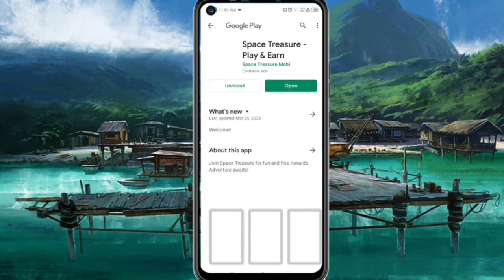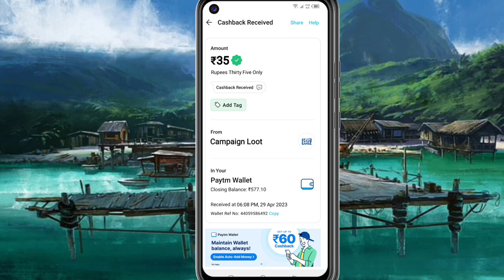Today New Campaign Loot Offer 35₹+35₹+35₹ Instant Paytm Cash || Tasks💰Campaign BUG|| New Paytm app